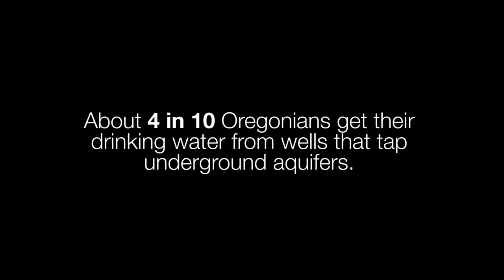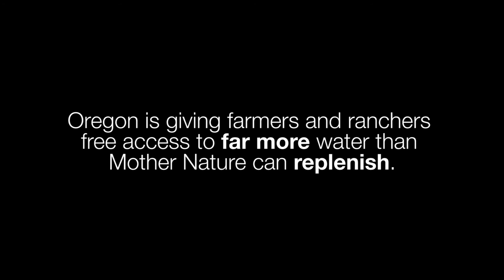Controlling Oregon's water supply: How groundwater works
Todd Jarvis, Associate Director of the Institute for Water and Watersheds at Oregon State University, explains how groundwater works and how we may be depleting our water resources faster than nature can replenish.